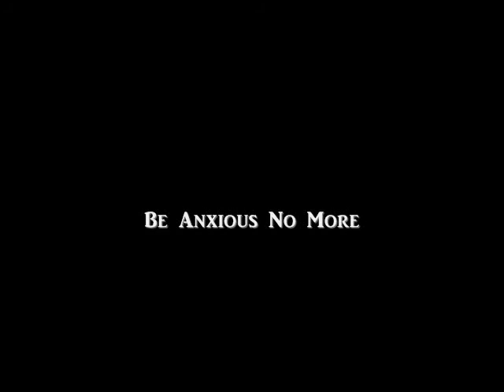Intersubjective Nexus Project: Freedom From Anxiety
Join Sara of the Intersubjective Nexus team as she heals your anxiety.

Instructions:  View the video on full screen, sit back, breathe deeply, and feel your anxiety slip away.